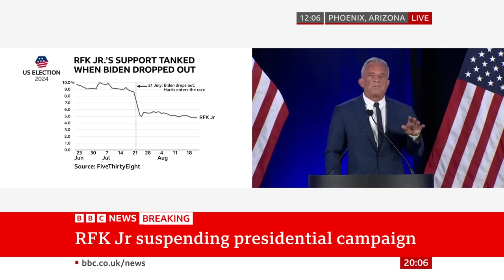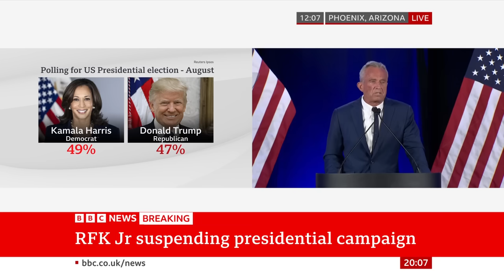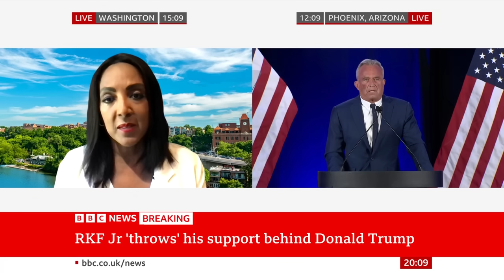Robert F Kennedy Jr suspends campaign and endorses Donald Trump | BBC News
Robert F Kennedy Jr has said he is suspending his independent run for the US presidency but will not drop out, keeping his name on the ballot in the states where it will not affect the race.

He announced the decision on Friday following days of speculation about a potential endorsement of Donald Trump.

Mr Kennedy, 70, a Democrat for most of his life and the scion of the powerful Kennedy dynasty said: "In my heart I no longer believe I have a realistic path to victory in the face of systematic censorship".

The decision effectively brings to an end a campaign fuelled by Mr Kennedy's anti-vax views, coloured by stories of dead bears and brain-eating worms. His polling has slumped from a high of double figures as funds and national coverage dried up.